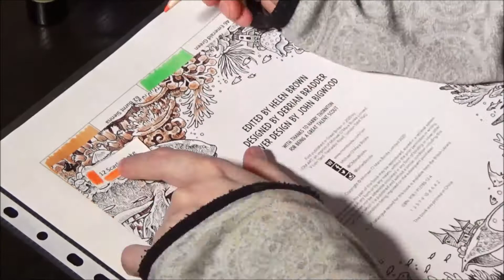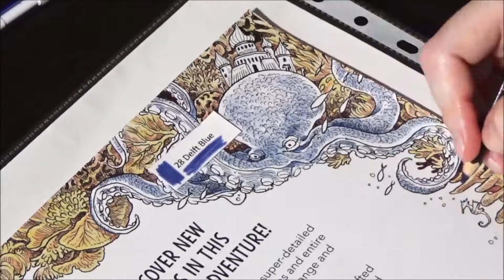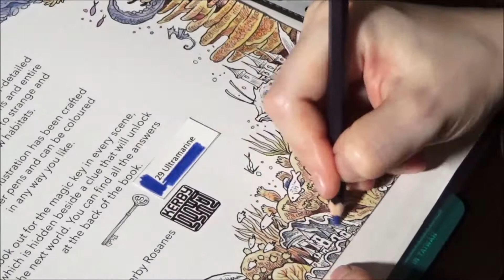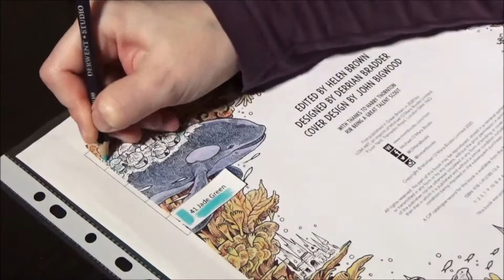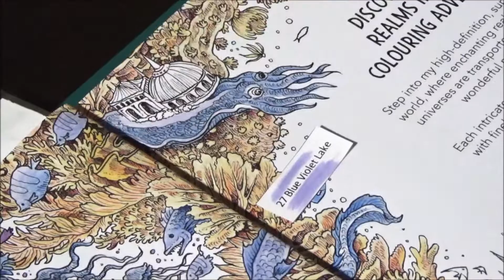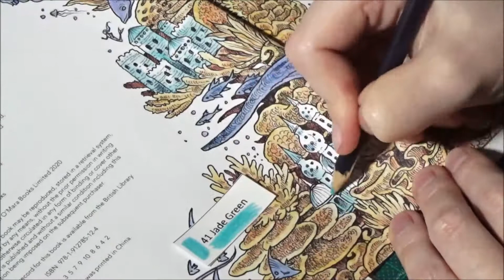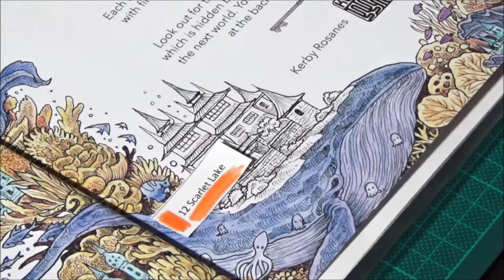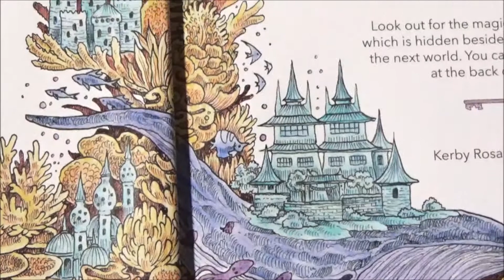Worlds within Worlds by Kerby Rosanes / Pages 4 to 5 Timelapse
You watch the timelapse video of coloring the pages 4 to 5 in Worlds within Worlds. You can find more detailed information on coloring these pages in the corresponding videos.

Doreen.

Materials:
- Worlds within Worlds by Kerby Rosanes, O`MaraBooks, 2020
- Derwent Studio Coloured Pencils 72
- Mono Zero Elastomer Eraser by Tombow
- Sakura Gelly Roll Pen 08 White